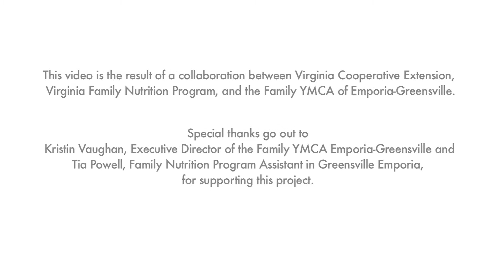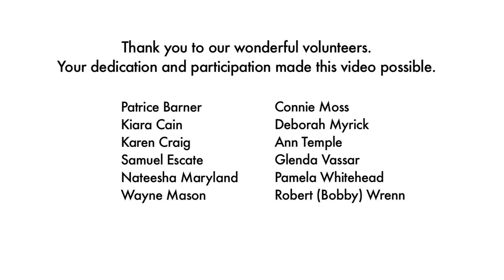Why I Move More extended cut